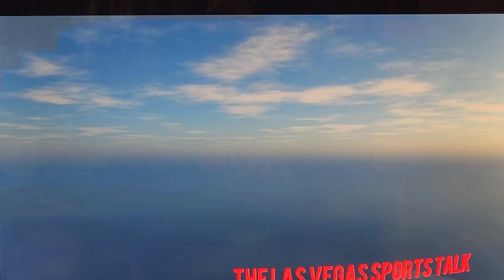🖐 Caleb Plant Slaps/Punch Jermall Charlo In The Face 🫢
Backstage of the Terence Crawford and Errol Spence Jr. weigh-in at the T-Mobile Arena , Caleb Plant and Jermall Charlo facing off and Plant lunges in for an open-hand left hook. Charlo doesn’t get his hands up and slaps him. There was only one person that tried to stop what was going on while the rest of the people just stud there and watched. One person just throw a water bottle.
Also while Jermall Charlo was going after Caleb Plant his girl/wife was outside fighting .